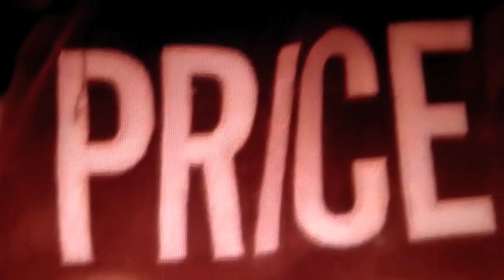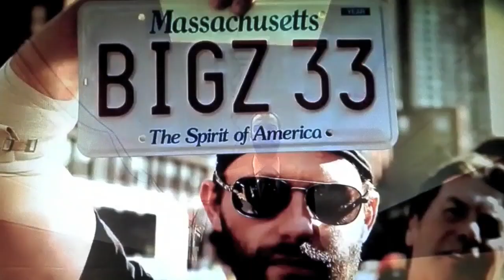Bruins vs Canadiens 2014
Another chapter in the greatest rivalry in sports. In my opinion these are the two best the nhl has to offer. May the best team win!